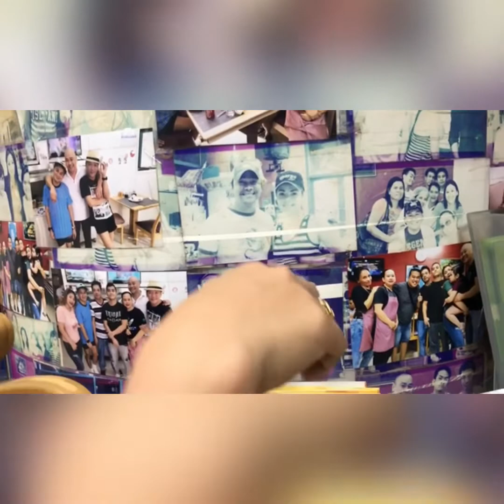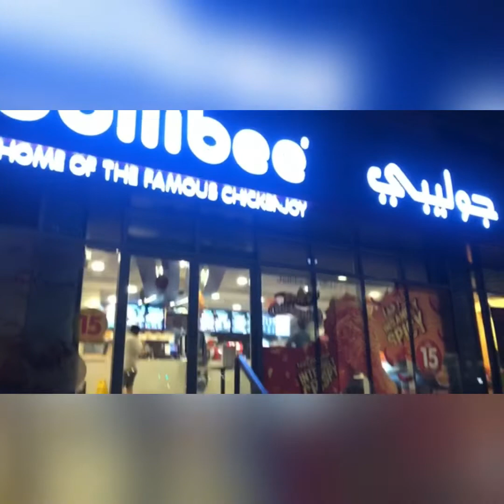NAGLAKAD |NAPAGOD | NAGUTOM | KUMAIN SA PINOY RESTAURANT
NAGLAKAD NAPAGOD KUMAIN